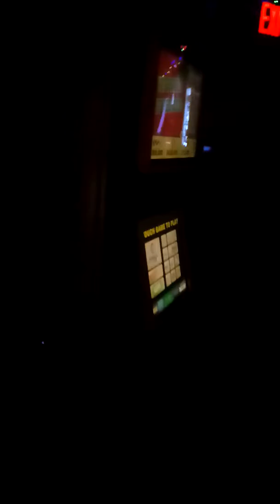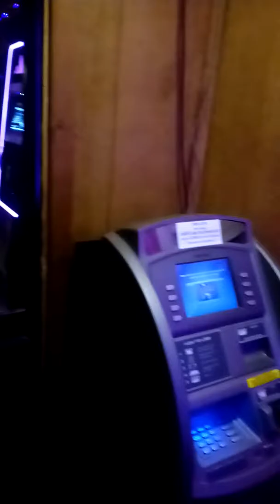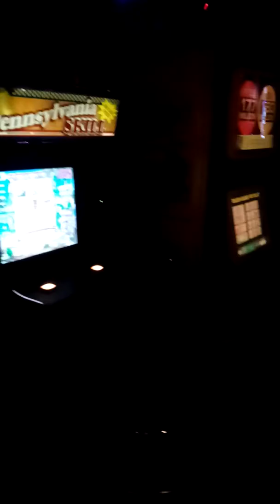December 2, 2017